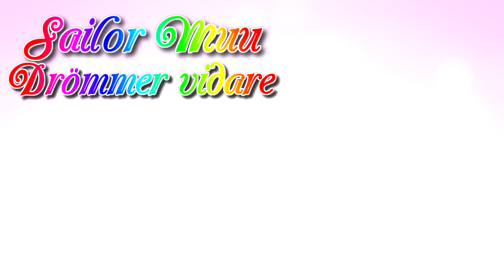::Sailor Muu:: 124 'Kärlekspuckon'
När Muffy och Biff släpps fria från fängelset så bestämmer de sig för att besöka sina gamla vän Jörgen i hopp om att ta alla hans pengar. Men det visar sig vara lättare sagt än gjort när UsaCow och UsaKalv dyker upp. Och Muffy har mer än bara pengar i sikte...
KOLLA IN HET SAILOR MUU MERCH PÅ:
Kom i form med den OFFICELLA
::SPOTIFY OFFICIELLA SAILOR MUU SPELLISTAN::
::SAILOR MUU DISCORD::
Fräscha upp dina Muu-kunskaper på den fabulösa
::SAILOR MUU WIKIA::